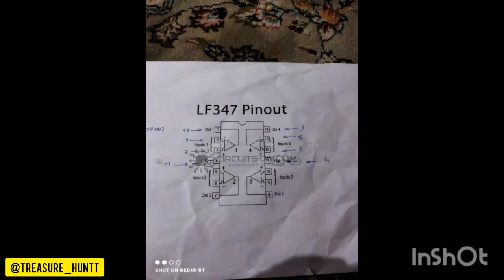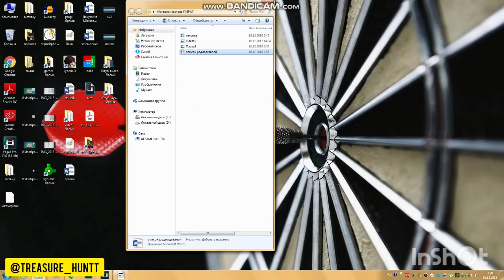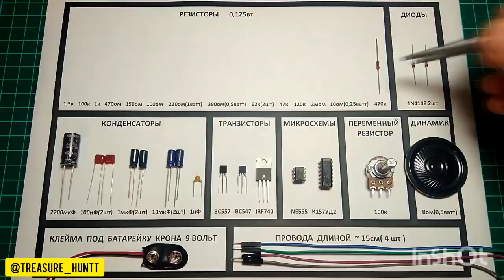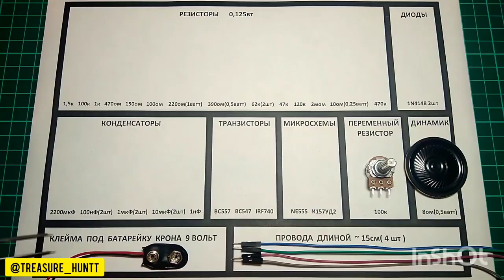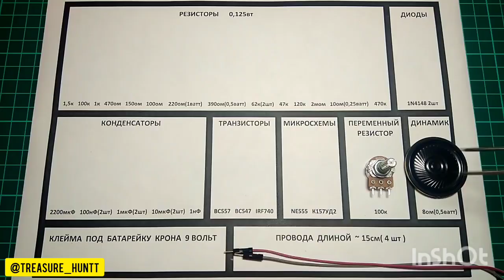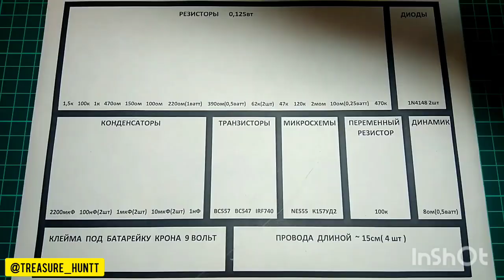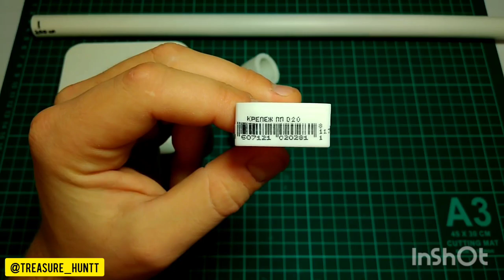آموزش ساخت فلزیاب روسی قسمت 1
[۲۰۲۳/۱۰/۳۱،‏ ۰:۳۶] n: bushcraftıng bushcraftskills bushcraft#
[۲۰۲۳/۱۱/۳،‏ ۳:۱۷]an: راهای پیدا کردن گنج#گنجیاب#گنجیابی در جنگل#جنگل
[۲۰۲۳/۱۱/۳،‏ ۱۷:۱۸] n